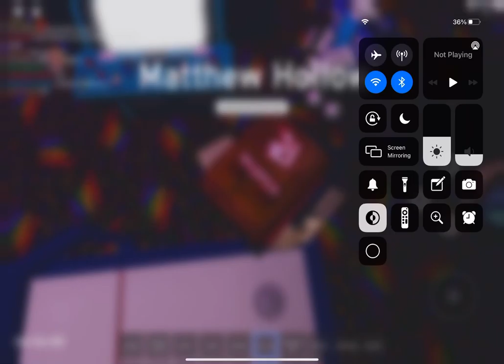MOTH MAN CAUGHT ON CAMERA REAL